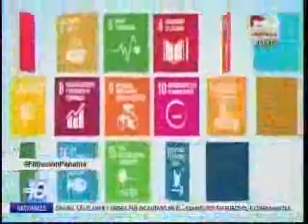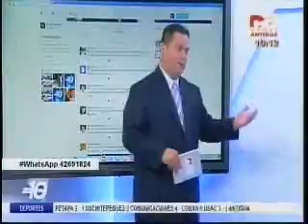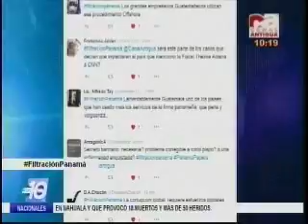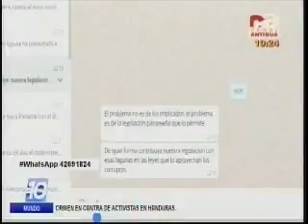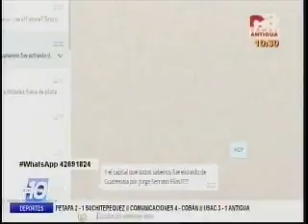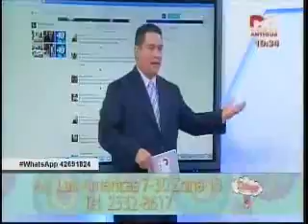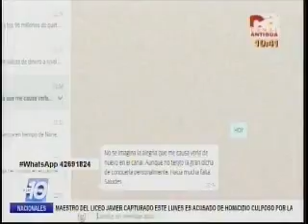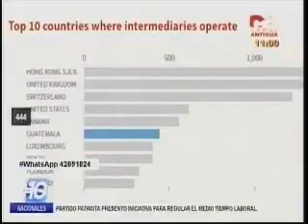Análisis filtración Panama CA 2220 040416